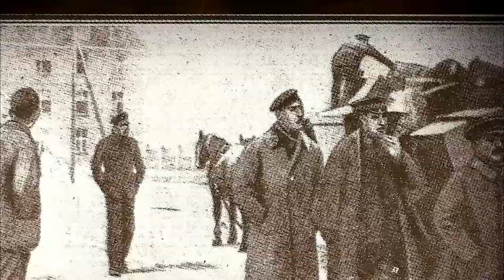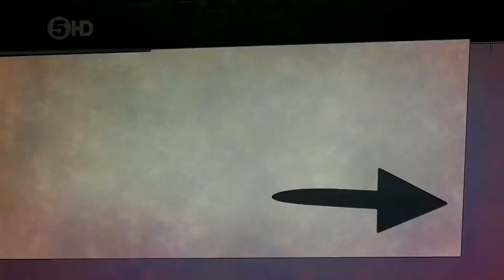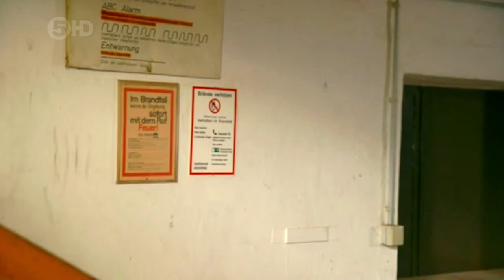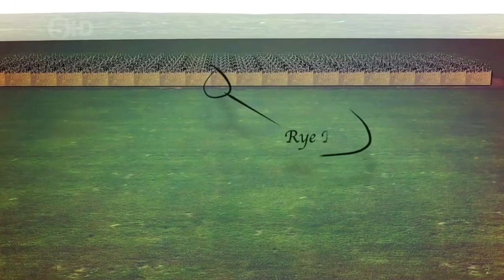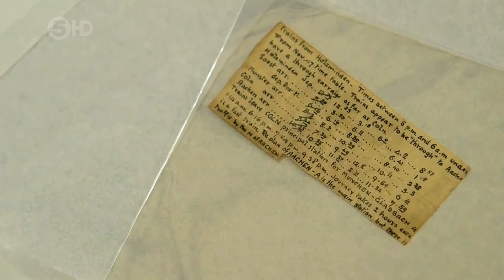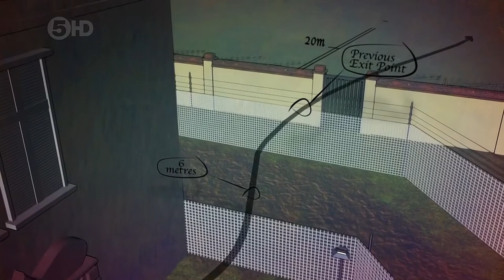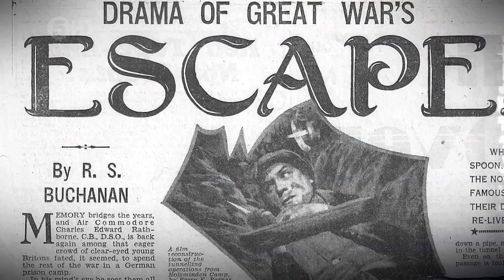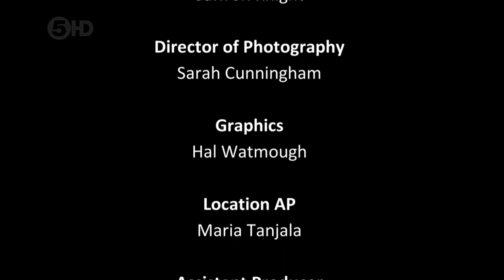The First Great Escape (World War One documentary)